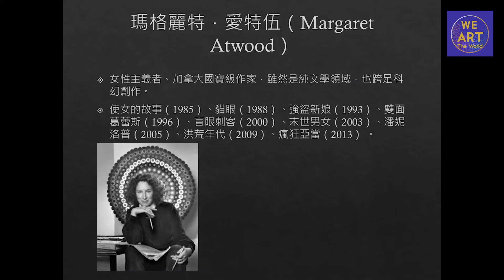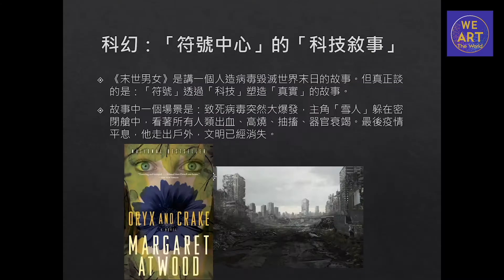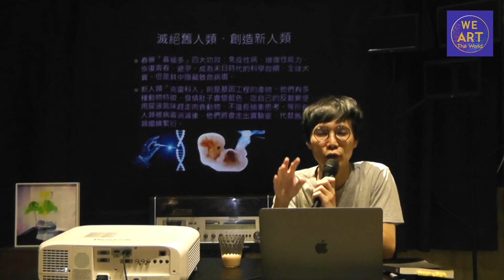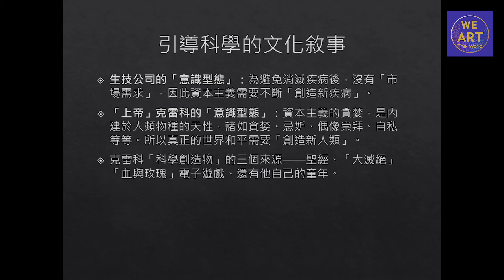2/3林運鴻－拆解科幻文類：一種「符號中心」的「科技敘事」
《Dyssica Ave.: Connecting People 黛西卡大道：科技的溫度》系列講座
講者｜林運鴻
講題｜拆解科幻文類：一種「符號中心」的「科技敘事」

現代文明普遍信仰「實證主義」，相信物質世界有自己的客觀規律。但也有人認為「科技始終來人性」，即便努力探索自然科學的真理，人類的知識仍然是「社會建構」。就此而言，無論是文學或電影中的科幻想像，往往隱含兩種互相矛盾的觀點：它使用「敘事技巧」來編織「科學知識」，並且允許「現實」與「符號」之間存在曖昧關係──我們或許可以把「科幻」當成一種擁有特權的文藝類型，並且思考「科技」與「人文」之間的跨界可能。

林運鴻，文字工作者。熱愛通俗文化、喜歡人文社科書籍，也關心不美好不正義的現實。發表見於「鳴人堂」、「博客來OKAPI」、「Openbook閱讀誌」、「報導者」、《春山文藝》、《聯合文學》等。

《Dyssica Ave.: Connecting People 黛西卡大道：科技的溫度》
展覽暨講座由財團法人國家文化藝術基金會贊助

｜展期 Duration｜2021年5月1日 (六) - 2021年5月22日 (六)
｜開幕 Opening｜2021年5月1日 (六) 15:00
｜地點 Venue｜誠空間：台北市松山區民生東路三段113巷7弄10號B1F
｜開放時間｜週三至週日13:00~19:00（週一、二休館）免費入場 Free admission
 ｜策展人 Curator｜周佩穎 Patrice Chou
｜藝術家 Artists｜Karla Kracht、Shaheer Zazai、鄧雯馨 Wen-Hsin Teng (aka海星星)、詹雨樹 Raintree Chan、林羅伯 Robert Lin
｜主辦單位 Organizer｜台亞客有限公司
｜贊助單位 Sponsor｜財團法人國家文化藝術基金會 National Culture and Arts Foundation
｜特別感謝 Special Thanks｜We ART The World、星空間 Hsin'Space、Muzi Art、Patel Brown Gallery